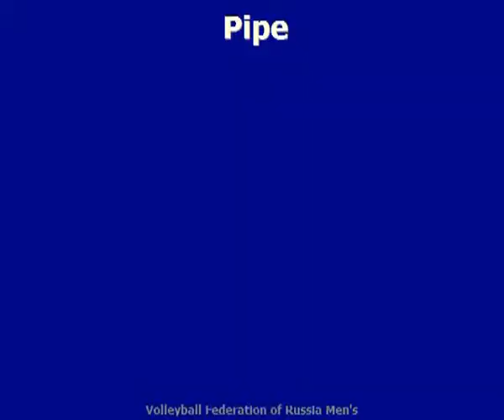Rares Balean - Outside Hitter - 2nd Highlight Season 2018-2019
Best Actions Rares Balean in season 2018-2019